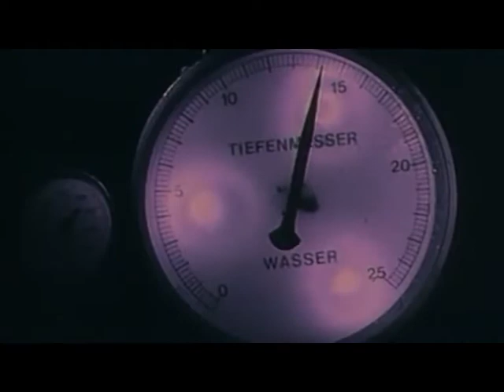U96 - Das Boot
Acesse e encontre muito mais.